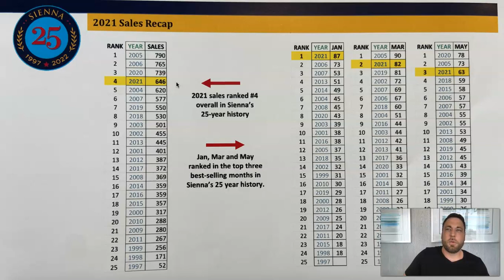Sienna Update From Johnson Development February 2022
New HEB coming to Sienna! Plus improvements happening all around Sienna...

Are moving to Houston or you are planning to sell your home?

In the video I say Waters Lake is the road with CVS but that's actually Scanlan Trace. Waters Lake Boulevard is the next road north so HEB might be on the bigger pink parcel of land just above the one I have labeled.

Sharing information from the developer of Sienna, Johnson Development. Sienna, formerly Sienna Plantation, is one the the top selling master planned communities in the nation and is approximately 10,500 acres. Located in Fort Bend County, Texas just southwest of Houston.

All homes listed for sale in...

Fort Bend Independent School District and an update on Ridge Point High School in Sienna

Missouri City (Sienna is in the extraterritorial jurisdiction of Sienna and will be annexed by Missouri City one day)